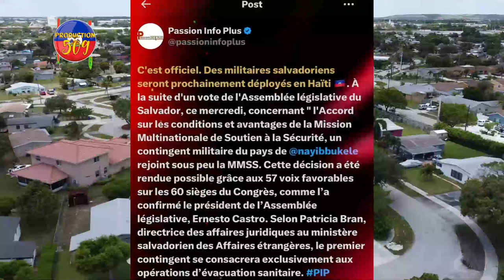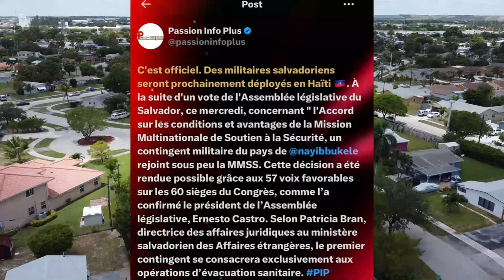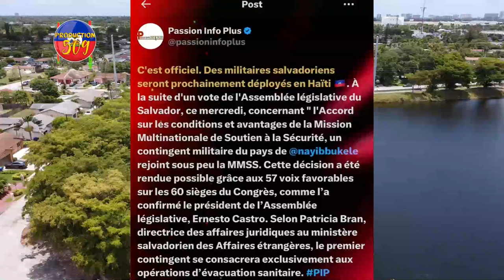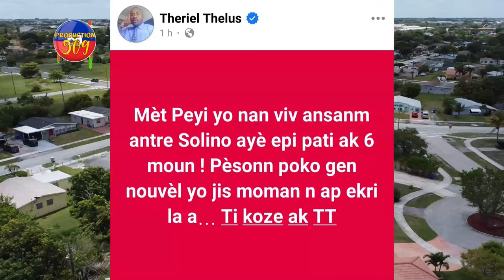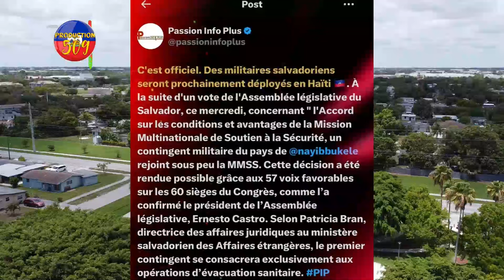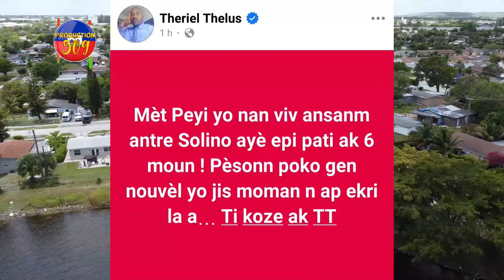Bandi Yo Jwenn Bouchon Yo Peyi Salvador Pral Voye 80 Solda ak 3 ELIKOPTÈ Pou AYITI, Moun SOLINO Ankò